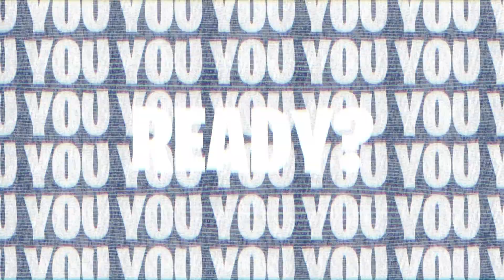Legion Esports Summer Skirmish featuring Fortnite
Ireland's leading Esports Series returns with the Summer Skirmish featuring Fortnite this May 17th!

Grab your share of the €1000 Prize Pool by Registering Now